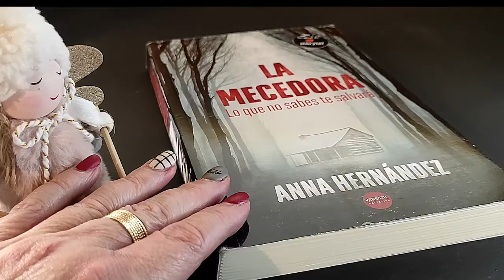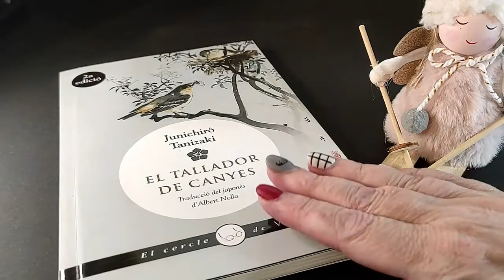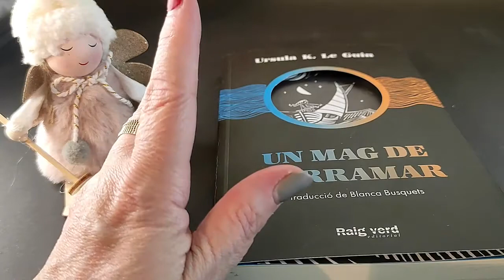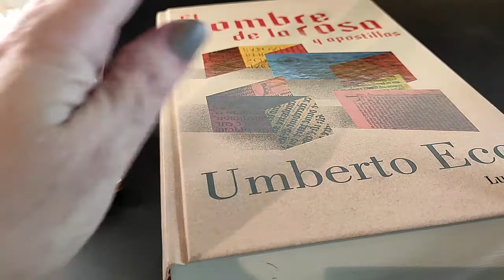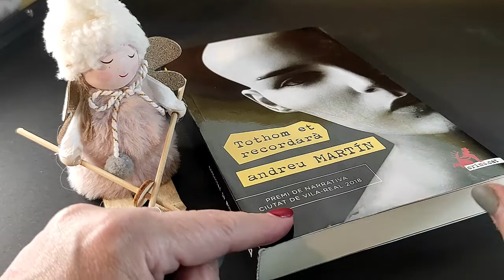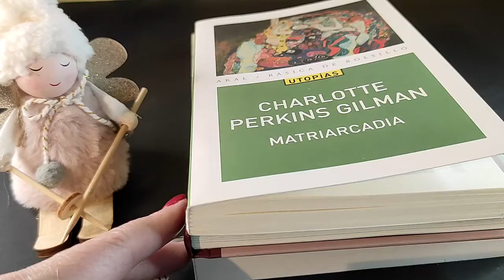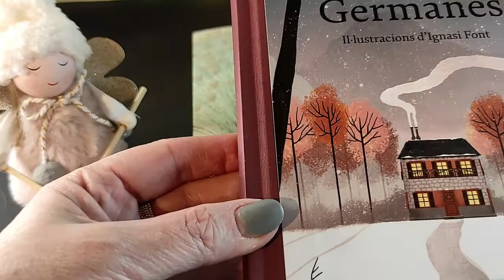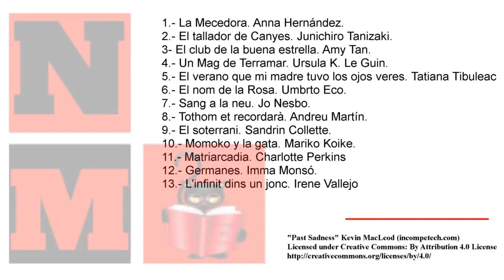🎄Booktag de fi d'any🎄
🎅 La Mecedora. Anna Hernández.
🎅 El tallador de Canyes. Junichiro Tanizaki.
🎅 El club de la buena estrella. Amy Tan.
🎅 Un Mag de Terramar. Ursula K. Le Guin.
🎅 El verano que mi madre tuvo los ojos veres. Tatiana Tibuleac
🎅 El nom de la Rosa. Umbrto Eco.
🎅 Sang a la neu. Jo Nesbo.
🎅 Tothom et recordarà. Andreu Martín.
🎅El soterrani. Sandrin Collette.
🎅 Momoko y la gata. Mariko Koike.
🎅 Matriarcadia. Charlotte Perkins
🎅Germanes. Imma Monsó.
🎅 L'infinit dins un jonc. Irene Vallejo